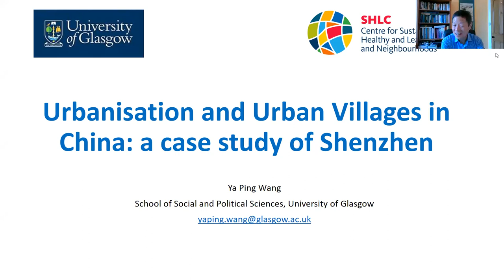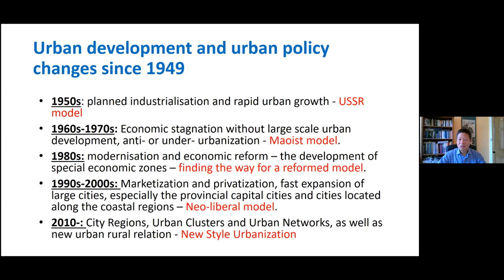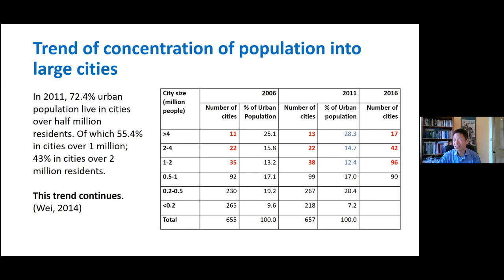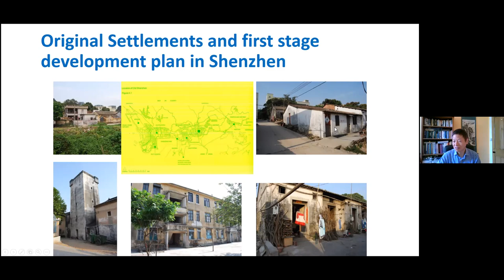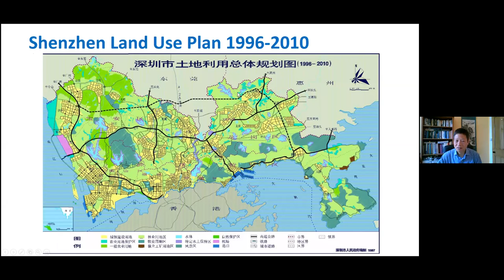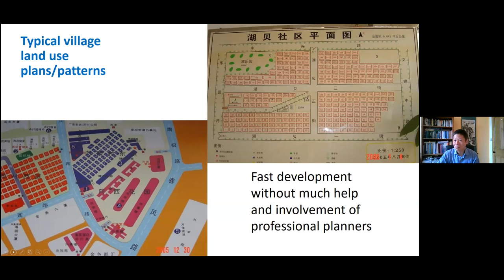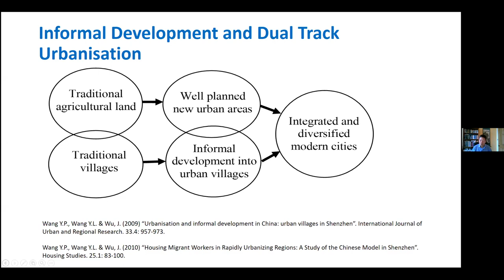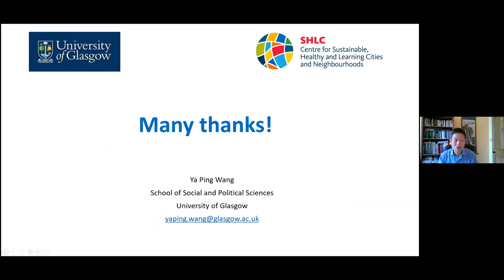Professor Ya Ping Wang's Lecture at URP Khulna University on Urban Villages in China